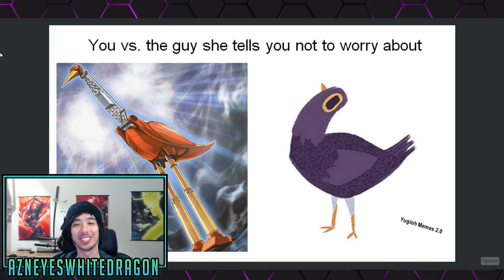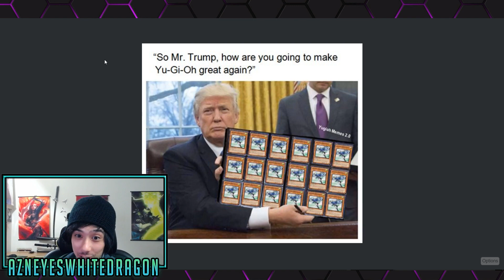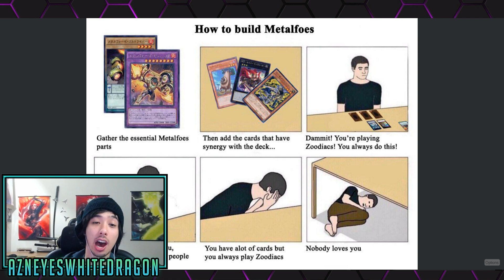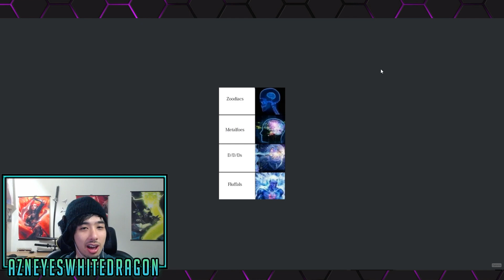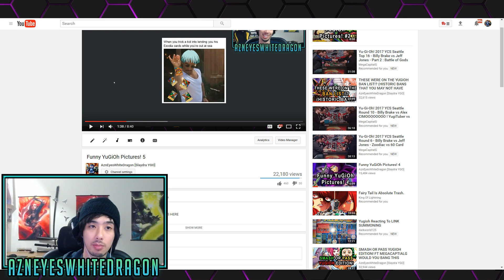Funny YuGiOh Pictures! 6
WATCH Funny YuGiOh  Pictures! 5 HERE!

(ALSO THANKS YOU YOU GUYS FOR SENDING THEM IN)

FAQ

AzneyesWhitedragon
USA